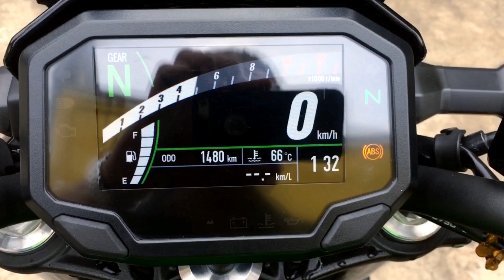Full exhaust system on a Kawasaki Z650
DRIFT XAUST on a Kawasaki Z650!

• Full exhaust system with black bomb muffler